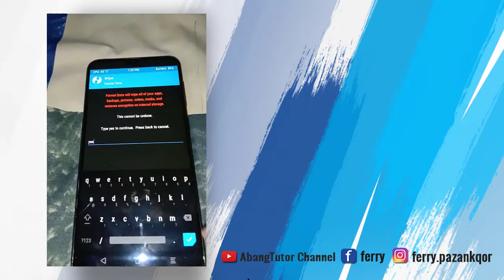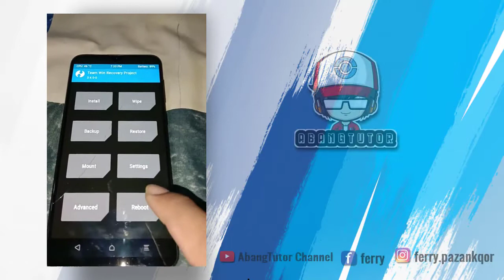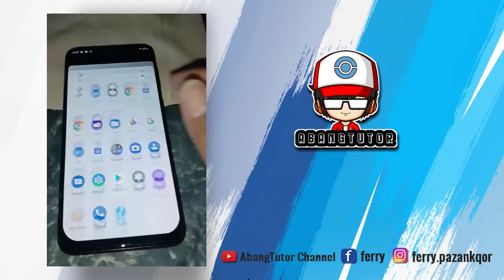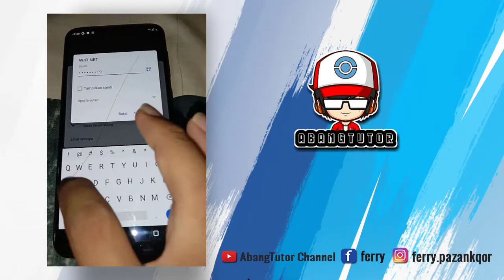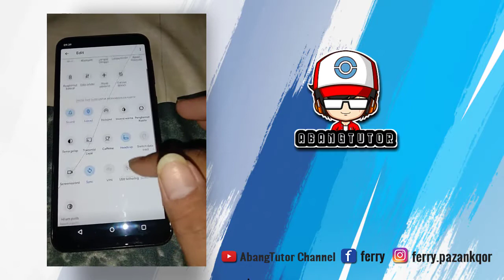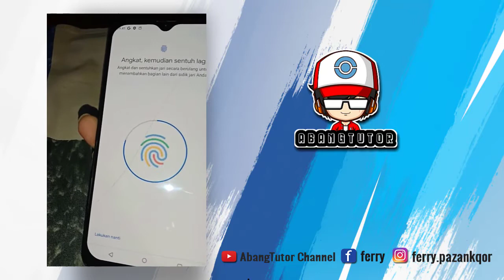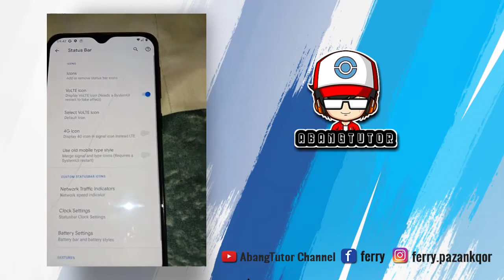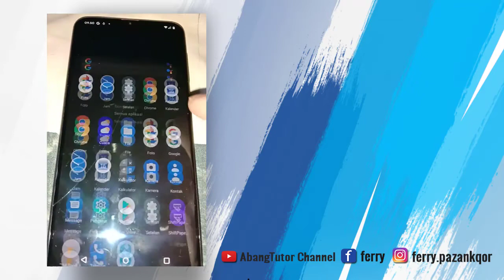ShapeShift 1.2.1 Android 10 For Samsung A20 | Install Custom ROM Gsi On Samsung A20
SALAM SUKSES